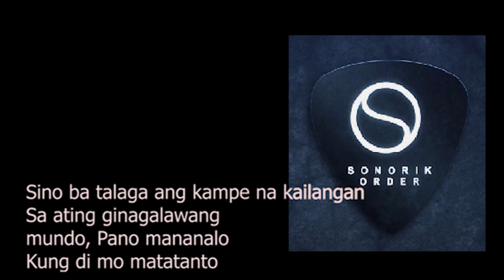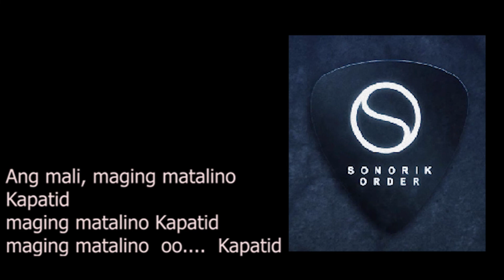Kampihan - Sonorik Order ( lyric video )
reggae version, reggae band, reggae cover, female reggae, reggae pinoy, reggae song,
Philippine reggae artist

Produced by: Tago Arts and Music Production
Words and Music by Joseph Talotos
Vocals - Rowema Sagario
Vocals - Princes Rose Guiral
Keyboard: Marvin Villas
Drums: Henry Jefferson Abunda
Guitar: Joseph Talotos